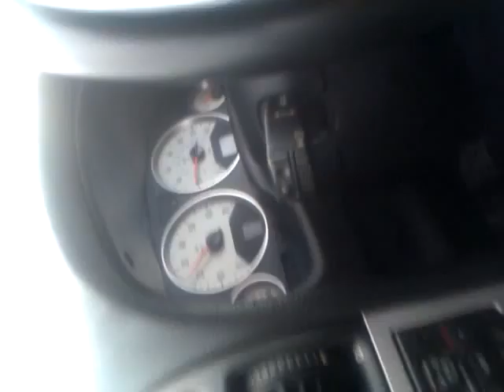City slicking. 1.8 astra